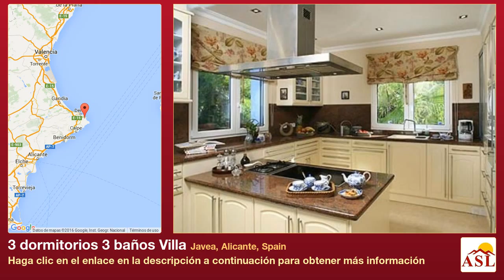3 dormitorios 3 baños Villa se Vende en Javea, Alicante, Spain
Esta casa se alza con un concepto arquitectónico de estilo popular mediterráneo donde la claridad y luminosidad del exterior se prolonga y extiende sugerentemente en el interior de la vivienda. La edificación está adaptada a la climatología y al estilo imperante en una de las zonas más populares y antiguas del Norte de la Costa Blanca. Siguiendo la pauta de la topografía del entorno los cuidados jardines rodean la casa y juegan con los desniveles de forma inteligente para configurar este vergel florido sobre tres terrazas con esplendidas vistas.